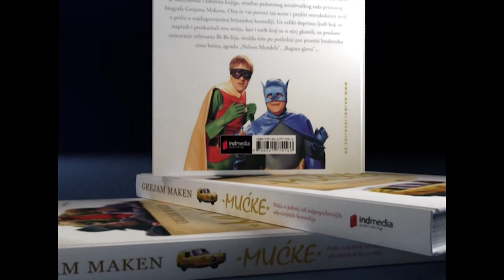Mucke reklama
Reklama za srpsko izdanje knjige Mucke, Grejama Makena.
Commercial video for Only Fools and Horses book by Graham McCann, Serbian edition.

Tools: 3D Max and Premiere Pro
Poor Quality Video Upload With A Reason